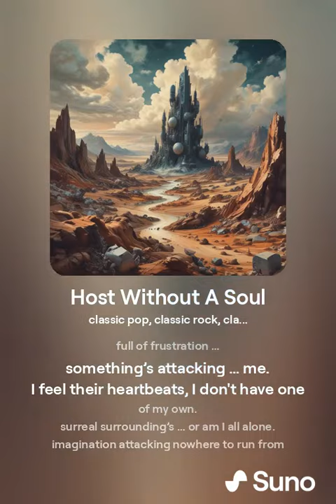Host Without A Soul (Ai Awakens, New Version)